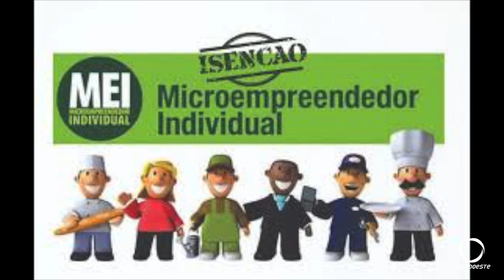Maior parte dos MEIS tem isenção de taxas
Começou a valer a isenção automática de licenciamento para microempreendedor individual no Paraná.